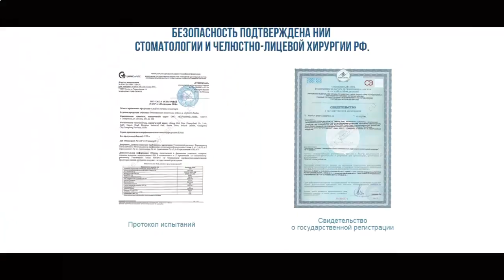карандаш для зубов